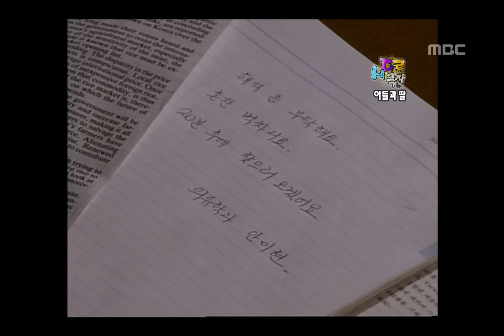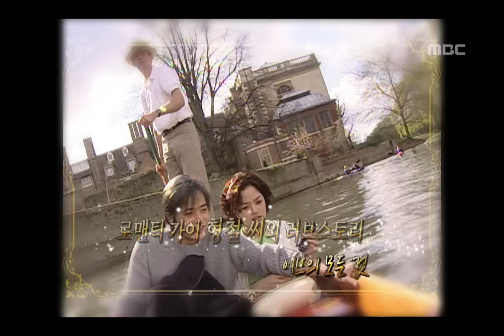Happy Time, Fresh Theater #04, 색다른 극장 20120902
방송시간 Sun 오전 08:10~

[해피타임 색다른 극장] 아들과 딸 한석규